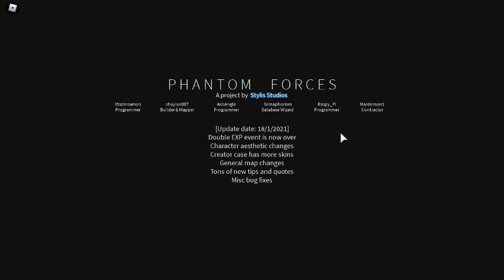Wrost Luck i ever had in 2021 and some prob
(My last part : Sub,Like/Dislike,Comment if u like it or not)

This is mostly on my luck but yes u can se it aswell.

Hoped u enjoy the vid and have a nice day!